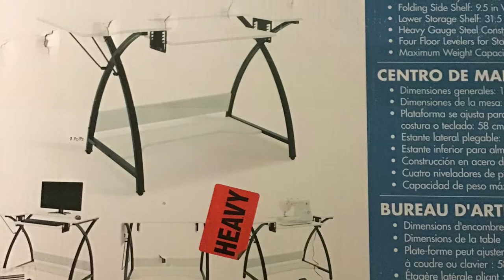Unboxing and Assembling Studio Design Sewing Table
Love it and worthy, good quality. It was heavy, complicated and enjoyable, my hubby did it. Awesome desk for laptop too. Take less room. I hope you enjoy watching it. Thanks.

My Vlog do some Events,  Travel, Lifestyle and more...

🎶 Interludes